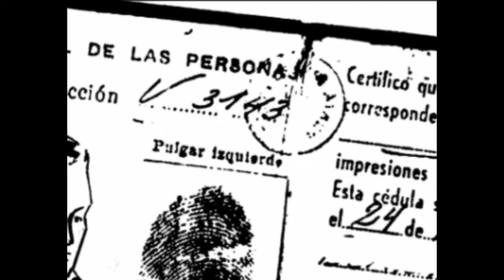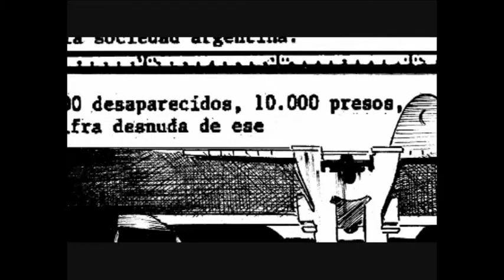Maten al Mensajero - RW, historieta sobre Rodolfo Walsh (Trailer)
"RW" es una historieta biográfica sobre Rodolfo Walsh que se publica en la revista Maten al Mensajero. Es una serie de 6 capítulos realizada por CJ Camba y Gonzalo Penas.